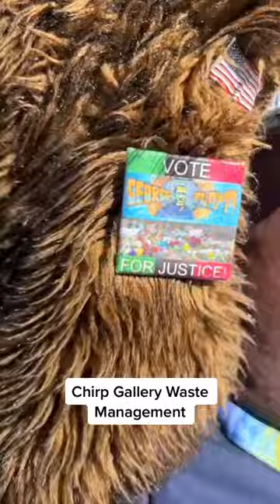Chirp Gallery - Waste Management